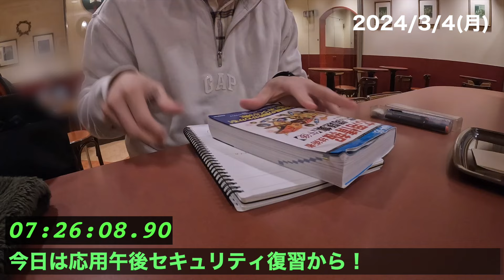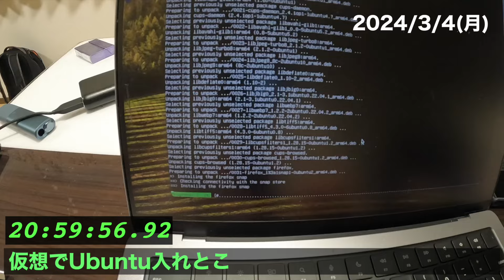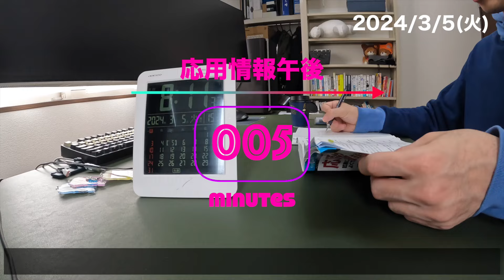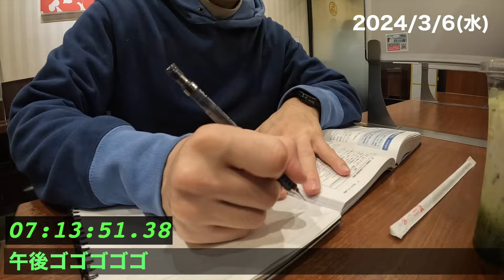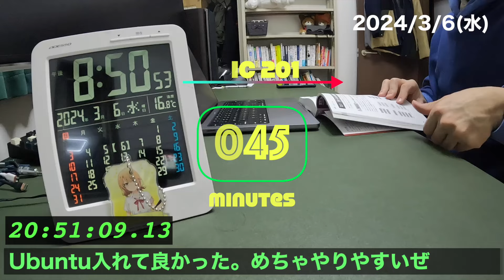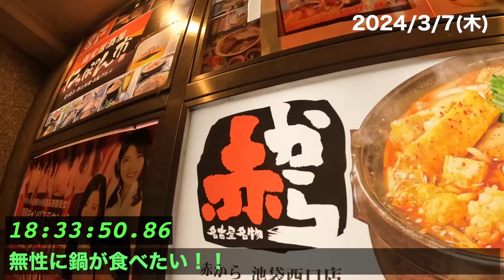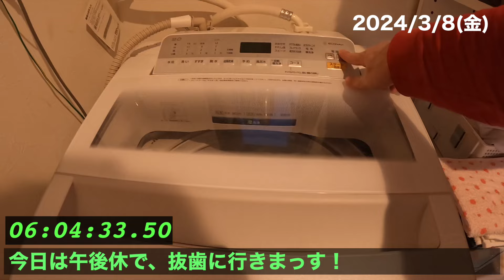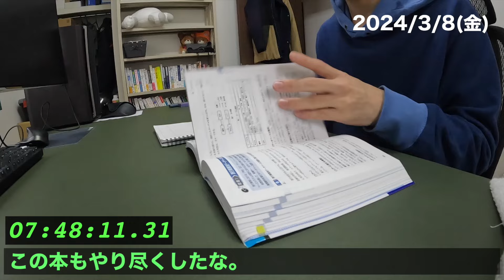【会社員成長vlog】応用情報もLPIC201も#0040 【端くれITエンジニア】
憧れYoutuberの真似事始めました。（いつか会いたい）
まだまだ遠い存在だけど、地道に追いかけます。

・1994年愛媛生まれ
・愛媛（2歳まで？）→神戸（高校まで）→徳島（大学院まで）→関東（就職から）
・ITコンサル→ニート→ITエンジニア
・乗ってるバイク：NC700X
・好き：パソコン
・嫌い：読書

■取得資格
・基本情報技術者
・LPIC-Level1
・データサイエンティスト検定 リテラシーレベル
・AWS CLF
・AWS SAA
・メンタルヘルスマネジメント2種

■利用機材
カメラ：Go Pro Hero 10
時計：Galaxy watch 6 Classic
スマホ：Galaxy s22 Ultra
動画編集ソフト：Final Cut Pro